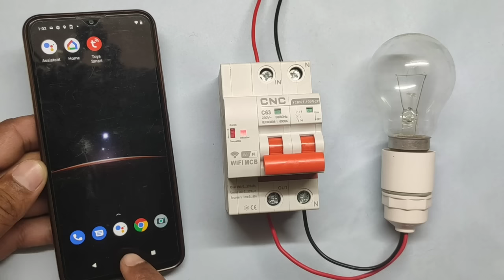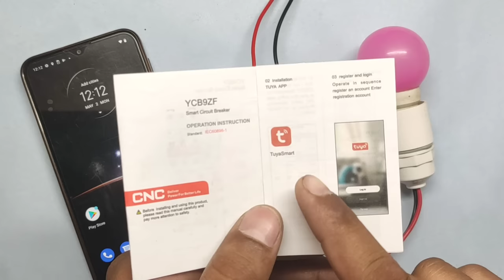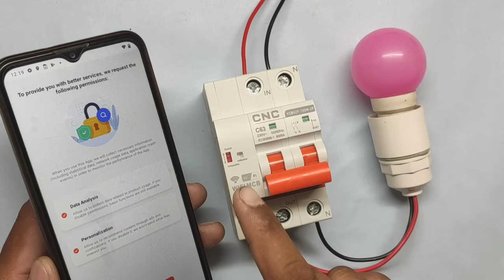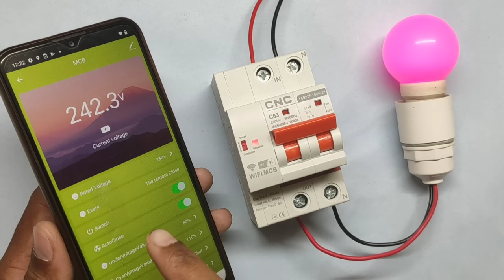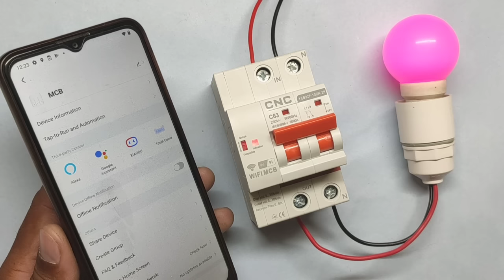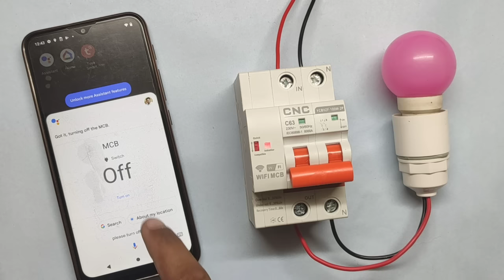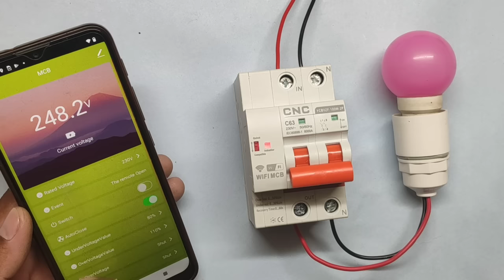Smart Wi-Fi MCB for Home | Wi-Fi MCB Connection and Working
In this video, I have used CNC Company Wifi MCB,
उम्मीद करता हूं दोस्तों यह स्मार्ट Wifi MCB का वीडियो आपको बहुत अच्छे से समझ में आएगा !

E-book All Atoz Motor Starter Circuit Diagram & Electrical Basic Knowledge Pdf Just 49₹:-

दोस्तों इसे टेलीग्राम चैनल पर आपको सभी पीडीएफ मिल जाएगी जो वीडियो यूट्यूब पर डाली जाएगी।